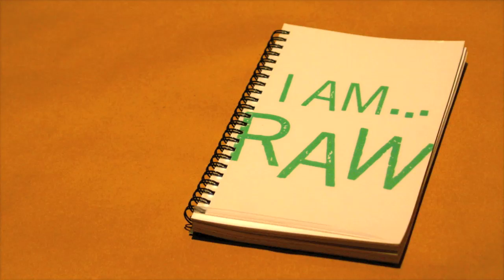Gnaw Raw with Chef Caleb Tulsa's Personal Raw Food Chef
Experience the difference raw food can make in your life
Gnaw Raw it just might save your life

Nature itself is the best physician~ Hippocrates

Gnawraw.com